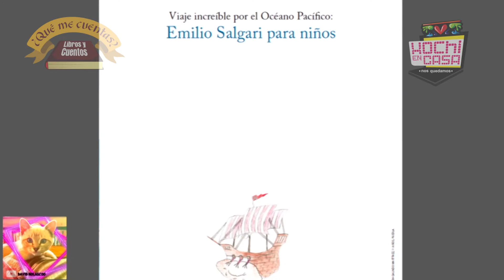XochiEnCasa| Cuenta Cuentos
XochiEnCasa | Nuestro CuentaCuentos genio, millonario, playboy y filántropo: @davtlaloc, nos trae «La Isla de Santa Cruz» de Emilio Salgari y, ¡no puedes perdértelo!